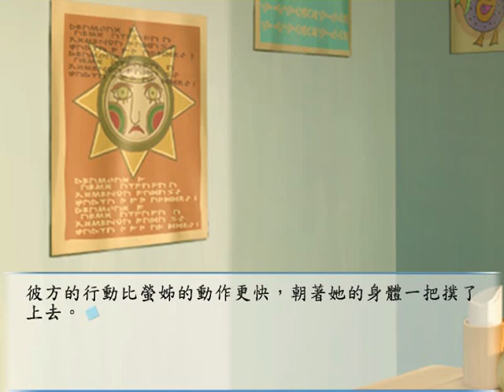[百合]秋4百合橋段 ⊙〃▽〃⊙